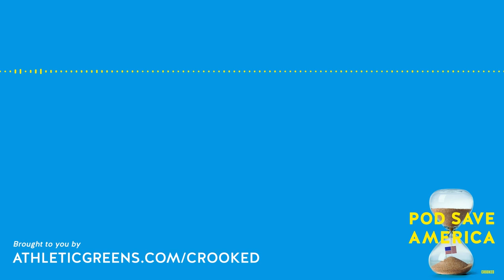This Was Our Favorite Mailbag Episode Yet | Pod Save America Podcast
Senator Elizabeth Warren stopped by Crooked HQ to chat with Tommy and since Jon, Jon, and Tommy covered lots of news in the DC and Boston live pods, they dig into the mailbag today to answer some of your questions on the midterms, messaging, favorite DC scandals, and more.

00:00:00 Intro
00:01:13 Mailbag
00:21:18 A Very Funny Story
00:24:50 Ad Break
00:30:00 Interview With Elizabeth Warren Part 1
00:48:19 Ad Break
00:53:37 Interview With Elizabeth Warren Part 2